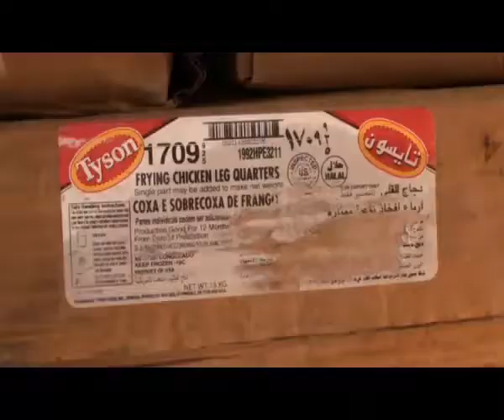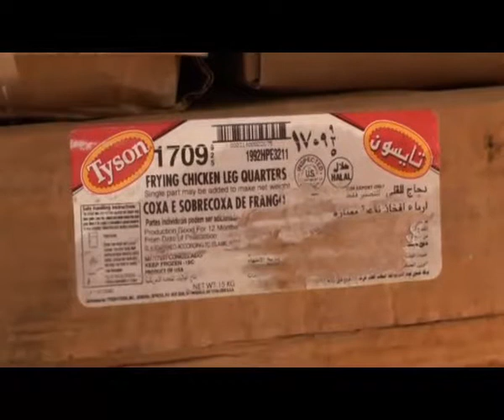Trei tone de carne de găină fără acte de provenienţă, depistate de poliţie